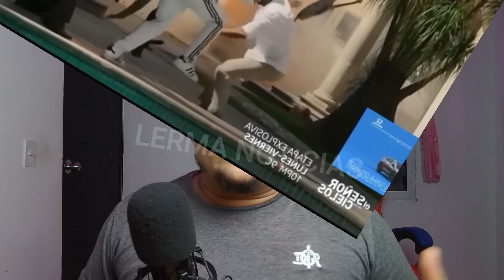Por fin Muerte de el CABO el señor de los cielos 9 cap 41 - 43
El señor de los cielos 9 cap 41 completo Alfaro traiciona a Jaime
Muerte de Amanda? el señor de los cieelos 9  capitulo 40 - 41
MUERTE DE DIEGO? Capitulo 40 el señor de los cielos 9

Capitulo 40 el señor de los cielos 9 El fin de Belen

AYUDA A MEJORAR EL CONTENIDO DE ESTE CANAL CON UNA DONACION (lo que puedas) a PAYPAL
El señor de los cielos 9 capitulo 39 completo avance filtrado
capitulo 39 completo de el señor de los cielos 9 avance cap 39
cap 40 de esdlc9 el señor de los cielos 9 en vivo
El señor de los cielos 9 capitulo 39 completo